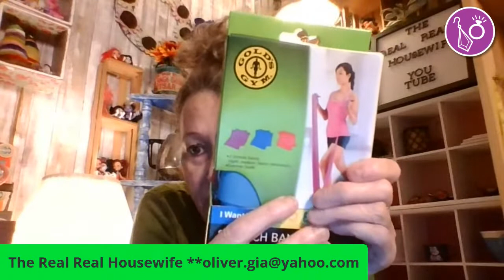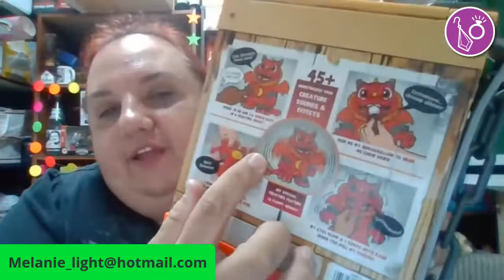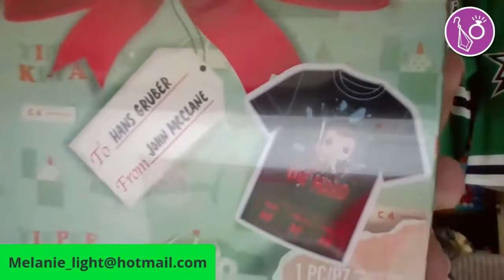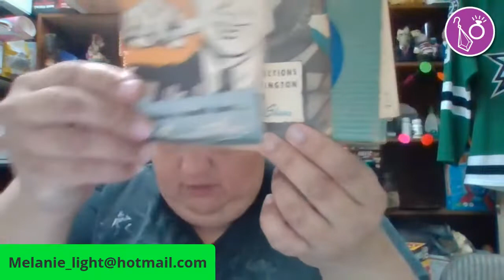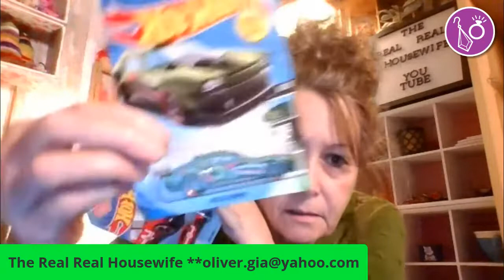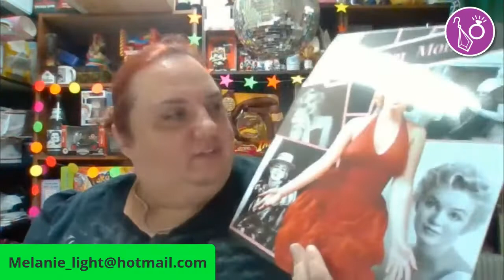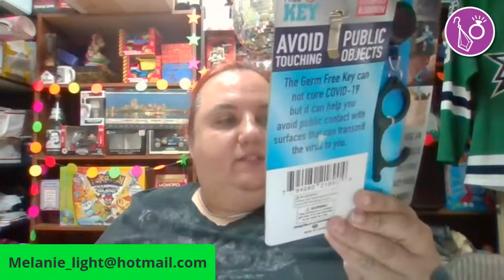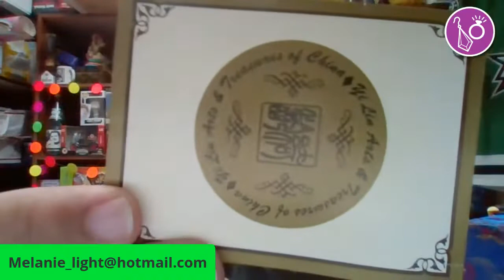MICHAEL KORS, RALPH LAUREN, PIONEER WOMAN, CALVIN KLEIN‼️‼️‼️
Selling a mixture of items tonight.  Melanie and I will be streaming a live sale/ auction tonite at 6 pm est.  Fantastic deals and something for everyone ‼️😘😘😘😘😘🛍🛍🛍🛍🛍🛍